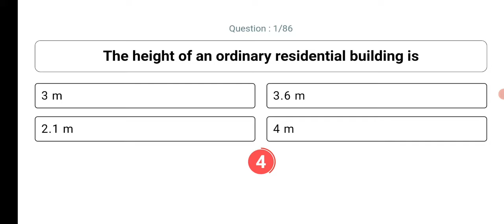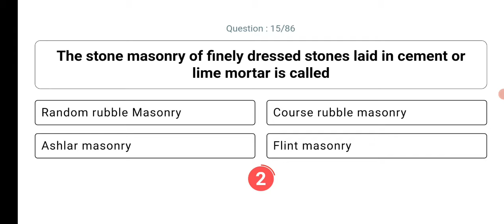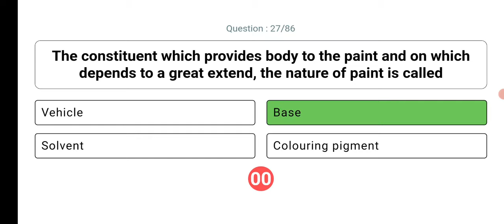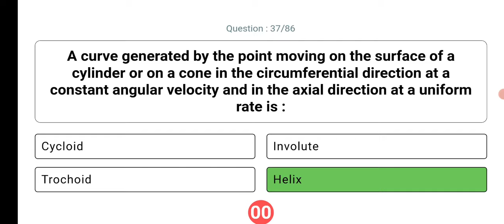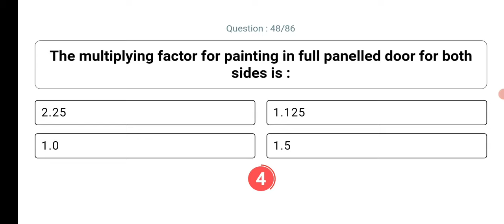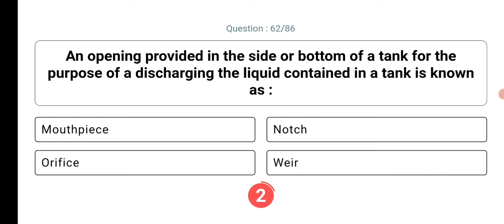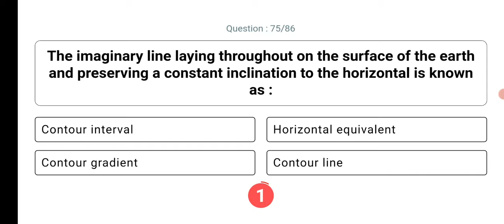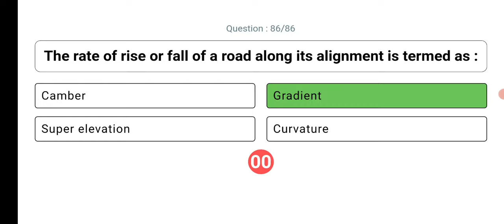Civil Engineering PYQ 1 | 2nd Grade Draftsman PWD/Irrigation | SSC JE | Kerala PSC AE | PSC Winner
Civil Engineering MCQ of Kerala PSC Previous Exams.

Which is Useful for Various Exams Like 2nd Grade 3rd Grade Overseer in LSGD, PWD, Irrigation etc

Building Material
Building Construction
Surveying and Levelling
Fluid Mechanics
Transportation Engineering
Engineering Graphics
AutoCAD and Computer
Environmental Engineering
Units and Measurement
Engineering Mechanics
Soil Mechanics
Assistant Engineering
3rd Grade Overseer
2nd Grade Overseer
Junior Engineer